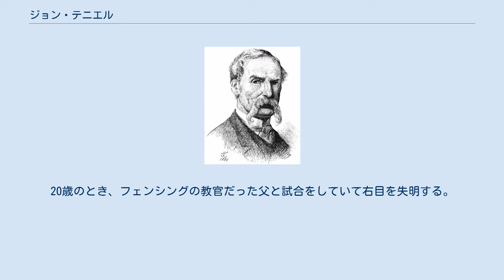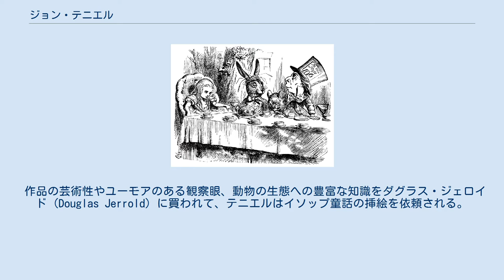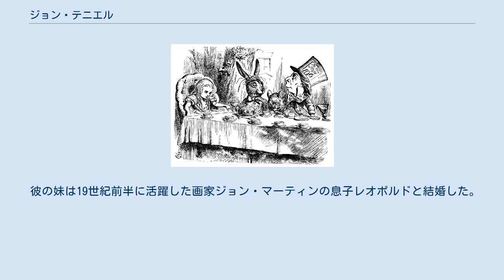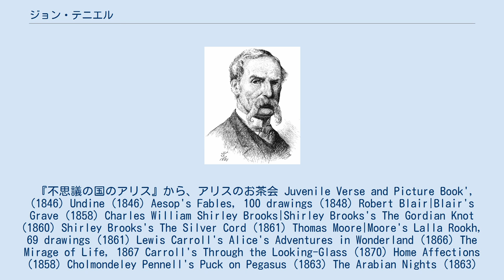ジョン・テニエル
ジョン・テニエル（John Tenniel, 1820年2月28日 - 1914年2月25日）はイギリスのイラストレーター。
 ルイス・キャロルの児童文学『不思議の国のアリス』および『鏡の国のアリス』の挿絵を手がけたことで知られ、19世紀半ばから約50年間にわたり風刺漫画誌『パンチ』で数多くの風刺漫画を手がけた。
「アリス」のナンセンスの世界を見事に表現した。
 1820年、ロンドンに生まれる。
英国王立美術院学校に入学するが間もなく学校を離れ、絵画はほぼ独学で身につけた。
 1836年、テニエルは16歳で最初の油彩画をイギリス王立美術家協会の展覧会に出品する。
20歳のとき、フェンシングの教官だった父と試合をしていて右目を失明する。
 1845年にはウェストミンスター宮殿の壁面デザインとして16フィートもの風刺漫画を出品し、その年に開催されたコンテストの公平性を揶揄した。
これがきっかけで、イギリス貴族院の詩の広間のフレスコ画の依頼を引き受ける。
 作品の芸術性やユーモアのある観察眼、動物の生態への豊富な知識をダグラス・ジェロイド (Douglas Jerrold) に買われて、テニエルはイソップ童話の挿絵を依頼される。
最初に描いたのは「ジャックと豆の木」で、首相ジョン・ラッセル(John Russell)に宛てた手紙に同封した。
この挿絵の中で、巨人はニコラス・ワイズマン枢機卿そっくりに描かれていた。
このイソップ童話は1848年に出版される。
 カトリックとの対立のため『パンチ』を去ったリチャード・ドイル (Richard Doyle) の代わりとしてマーク・レモン (Mark Lemon) に誘われて、1850年のクリスマスにテニエルは『パンチ』に参加する。
テニエルは当時のチーフだったジョン・リーチ (John Leech) とはよく似た作風であった。
ジョン・リーチの死後もチーフを受け継いで活動を続け、2300の風刺漫画や250のパンチのポケットブックのデザイン、小説の挿絵などを残した。
 1893年、その業績によりナイト爵に叙される。
 彼の妹は19世紀前半に活躍した画家ジョン・マーティンの息子レオポルドと結婚した。
 『不思議の国のアリス』から、アリスのお茶会 Juvenile Verse and Picture Book', (1846) Undine (1846) Aesop's Fables, 100 drawings (1848) Robert Blair|Blair's Grave (1858) Charles William Shirley Brooks|Shirley Brooks's The Gordian Knot (1860) Shirley Brooks's The Silver Cord (1861) Thomas Moore|Moore's Lalla Rookh, 69 drawings (1861) Lewis Carroll's Alice's Adventures in Wonderland (1866) The Mirage of Life, 1867 Carroll's Through the Looking-Glass (1870) Home Affections (1858) Cholmondeley Pennell's Puck on Pegasus (1863) The Arabian Nights (1863) English Sacred Poetry (1864) Legends and Lyrics (1865) Topper's Proverbial Philosophy Barry Cornwall's Poems, and other books He also contributed to Once a Week, the Art Union publications, etc